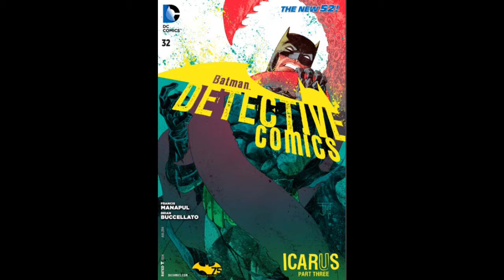detective comics issue#32 review "lets keep digging "